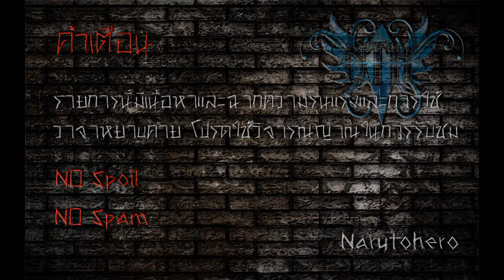Metal Gear Rising : Revengeance (Part 11) END เห็นตูเป็นลูกฟุตบอลหรือยังไง